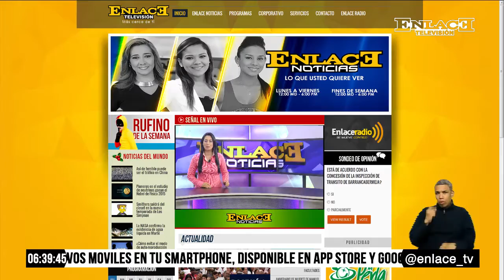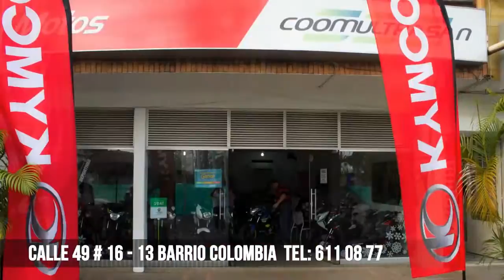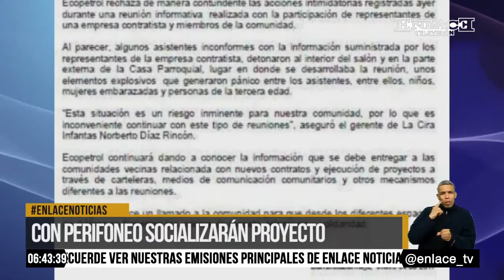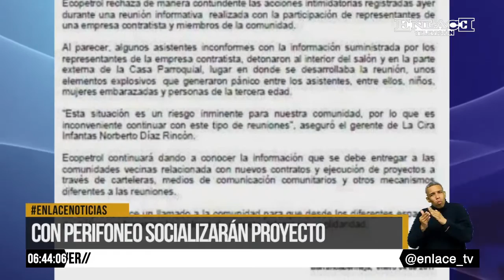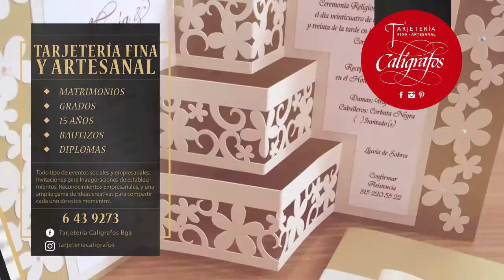ENLACE NOTICIAS EMSION FIN DE SEMANA 08 DE ENERO 2017